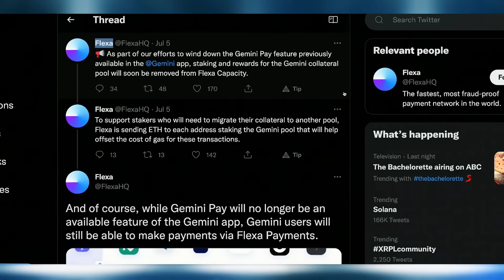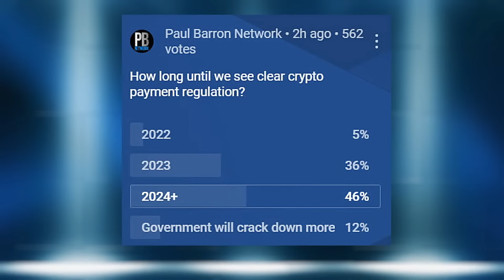Crypto Payments Under Attack?? | $AMP + Flexa Co-Founder Tyler Spalding interview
With nearly 3,000 Chipotle restaurants across the U.S. accepting 98 cryptocurrencies thanks to a partnership with Flexa ($AMP) to support crypto payments, Flexa has already established itself as a prime contender to lead the space of crypto payments. However, recently there's been a landslide of troubling news for $AMP (the token underpinning the flexa network). The U.S Securities and Exchange Commission (SEC) listed several tokens as possible securities, among then AMP. This has prompted a few exchanges such as Binance.US to delist $AMP as a precautionary measure. Around the same time Gemini Pay removed all Flexa payments features from it's app, sparking confusion. On this episode, we're joined by Flexa Co-Founder Tyler Spalding to discuss the future of $AMP, Flexa, and crypto payments